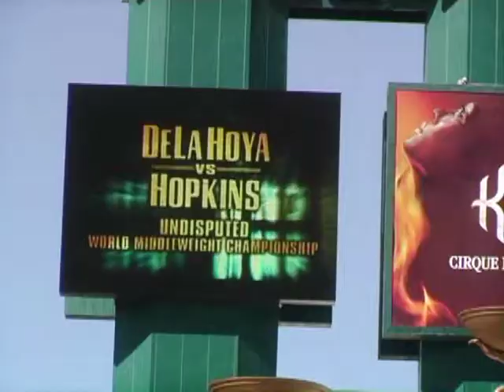Knockout King - Bernard Hopkins: DUB Magazine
Behind the scenes of the photo shoot for issue #23 of DUB Magazine featuring Bernard Hopkins and his preperation for his championship fight versus Oscar de la Hoya.